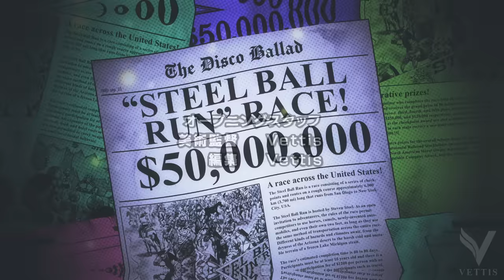★STEEL BALL RUN★ 3D OP: 「Holy Steel」【ジョジョの奇妙な冒険】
My biggest project yet. Worked on this for over 6 months in my spare time. Really hope you guys like it!

This is a redone upgraded version of the SBR opening I made last year as a commission for Nico Bellisario and his original song "Holy Steel".